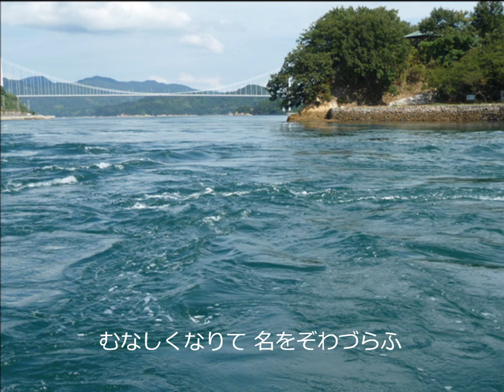大魚信頼 「大祝鶴姫の序曲」 広島大学邦楽部第51回定期演奏会より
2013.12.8に東広島市アザレアホールで行われた、初演のライブ録音です。拙い演奏ですが、頑張りましたので聴いてくださいましたら幸いです。編成：十七絃２パート、十七絃、三絃３パート。